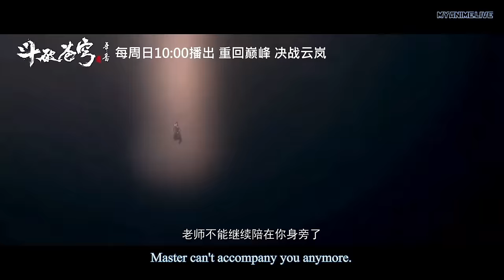MENEROBOS TAHAP AKHIR DOU GOD BINTANG 7 - BTTH RANAH DEWA